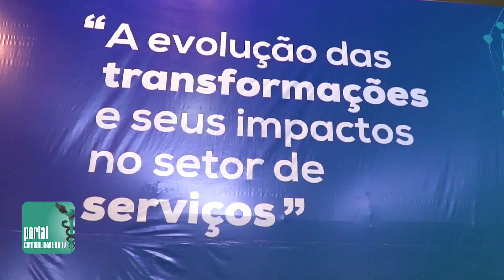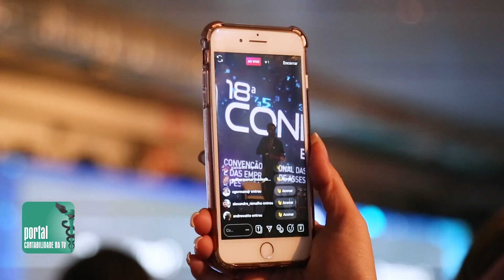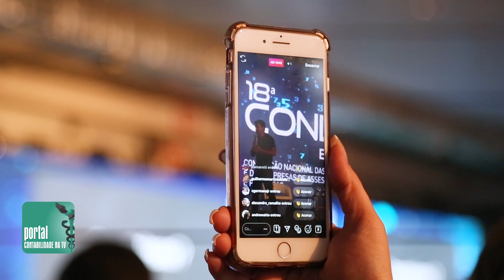18ª Conescap abre abordando novas tecnologias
Bruno Nardon, sócio e co-fundador da Gestão 4.0, Rappi Brasil e Kanui, fez a palestra magna de abertura da 18ª Conescap, ele falou sobre as novas tendências em tecnologia.

Reportagem: Magda Battiston
Edição: Márcio Miglioli
Imagens: Diego Neves